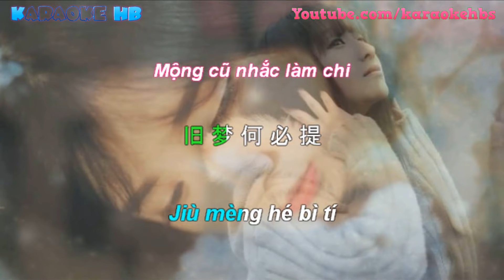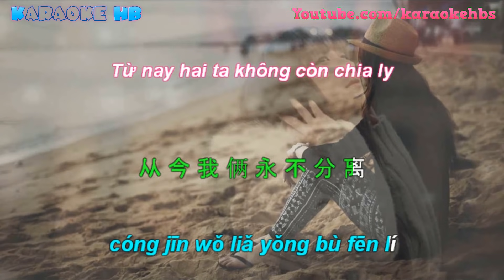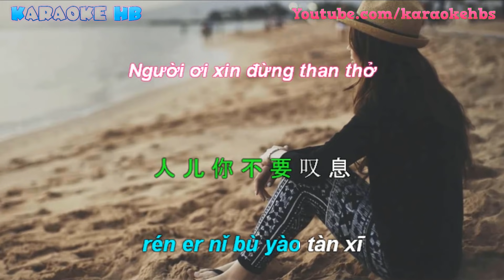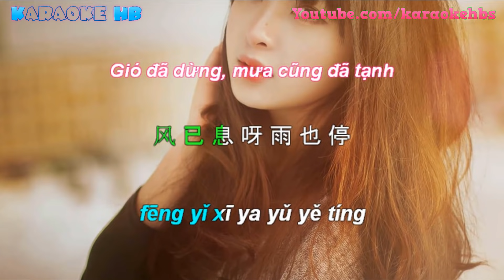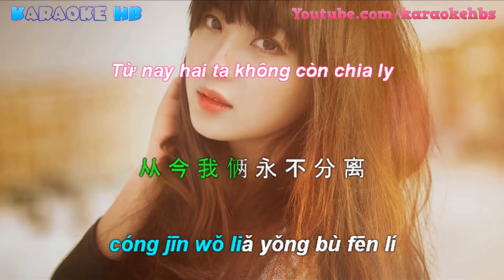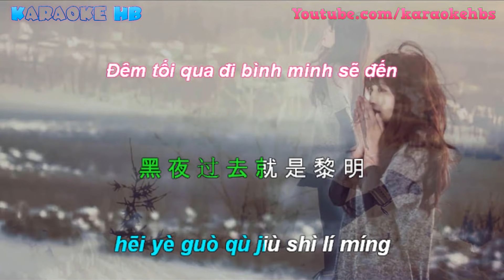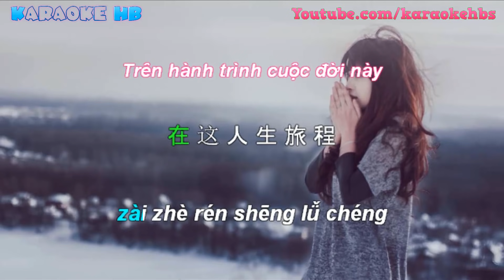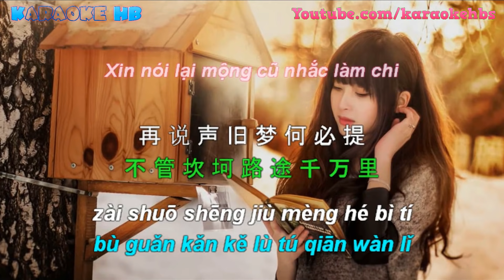Tình Xưa Nghĩa Cũ Nhạc Hoa | 舊夢何必提 [ Vietsub + Kara ]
Học Tiếng Trung Qua Bài Hát Có Phiên Âm
Learning Chinese Through Songs Chinese Traditional Music
Ca khúc nhạc hoa : Tình Xưa Nghĩa Cũ Nhạc Hoa
Tiếng Trung : 旧梦何必提
Phiên Âm : jiù mèng hé bì tí
Ca Sỹ : 陳潔
Video by Hùng Bùi.